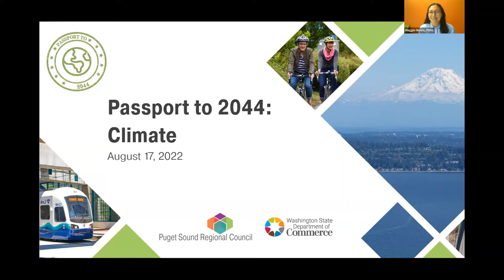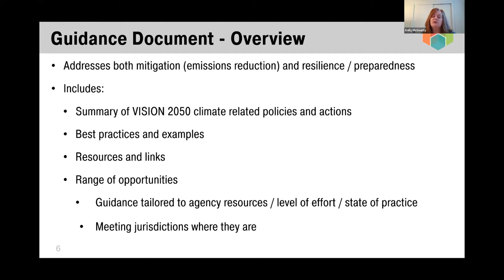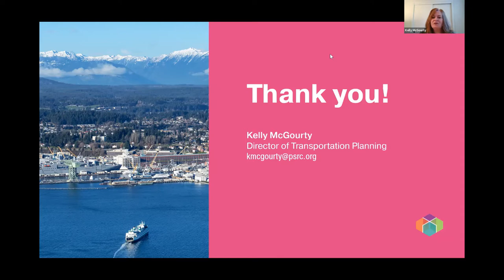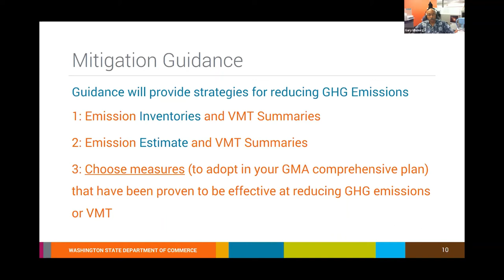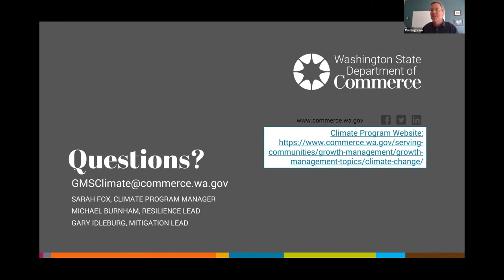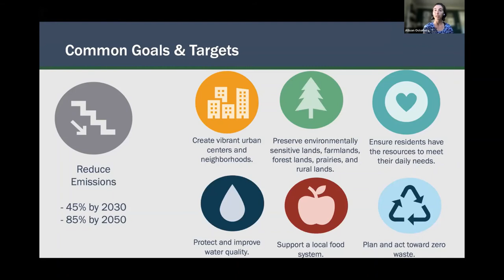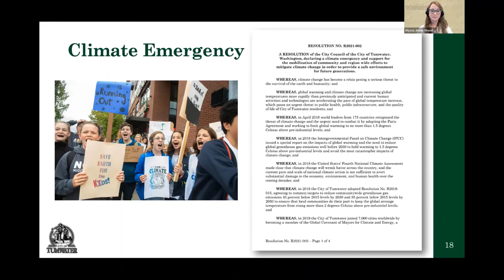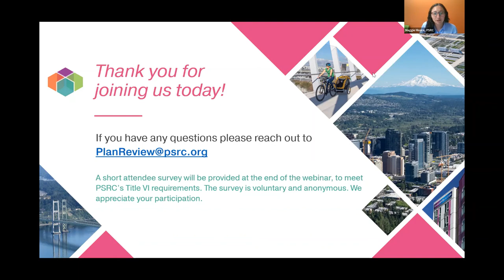Passport to 2044: Climate (Webinar) - August 17, 2022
Workshop on climate and the comprehensive plan periodic updates hosted by the Puget Sound Regional Council, WA State Department of Commerce, and Municipal Research and Services Center.

Topics include:
- Climate policies in VISION 2050
- Upcoming tools and resources to support local climate planning

- Climate planning and experiences at the local level from peers in Thurston County